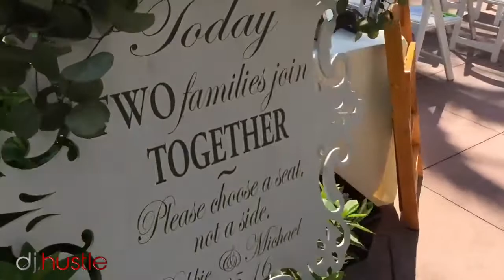DJ Long Beach Hustle Events DJ Service Weddings Corporate Events HustleGrind.com DJ Hustle